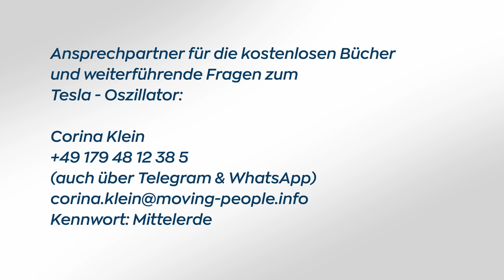Sam im Gespräch mit Arthur Tränkle - TESLA für Mensch und Tier, Erfahrungen 2023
Die Tesla-Technologien erleben gerade eine Renaissance.
Die Erkenntnisse des Einflusses von Hochfrequenz auf den Zustand und das Wohlbefinden von Mensch und Tier sind wichtige Bausteine im Ausbau dieses Wissens- und Anwendungsfeldes.

Tesla-Stab & Tesla-Oszillator sind zwei Geräte, die Unternehmer und Entwickler Arthur Tränkle der Öffentlichkeit zur Verfügung stellt.

In diesem Video geht es um Anwendungserfahrungen für Mensch und Tier durch den eigenen Gebrauch.
Dazu haben sich Sam als Moderatorin und Medienmacherin, die auch im Pferdesport beheimatet ist, und Arthur Tränkle ausgetauscht.

Verbraucherhinweis: Werbevideo

Ansprechpartner für weitere Infos zu Tesla-Geräten:
Corina Klein

Kennwort: Mittelerde

Mit einem Lächeln in Dankbarkeit- SAM